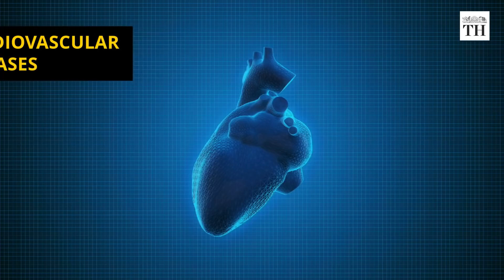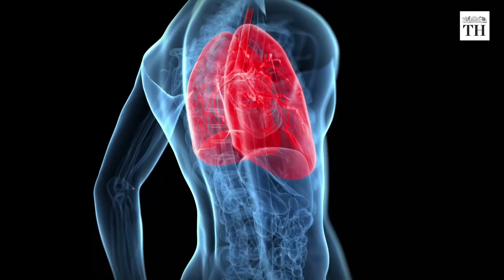Who are most likely to get affected by COVID 19?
The number of cases from across the world shows that people of all ages can contract the COVID-19 disease

But the risk of becoming severely ill with the coronavirus appears to increase above 60 years

According to the WHO (?) those with pre-existing non-communicable diseases also appear to be more vulnerable to becoming severely ill with the virus

These non-communicable diseases include:

1. Cardiovascular diseases
2. Chronic respiratory diseases
3. Diabetes
4. Cancer

Apart from people with underlying health conditions, smokers are also likely to be more vulnerable towards COVID-19

Conditions that increase oxygen needs or reduce the ability of the body to use it properly will put patients at higher risk

As with everyone else, the only strategy to prevent infection is social distancing and maintaining good hygiene, especially frequent hand washing using soap and sanitiser.